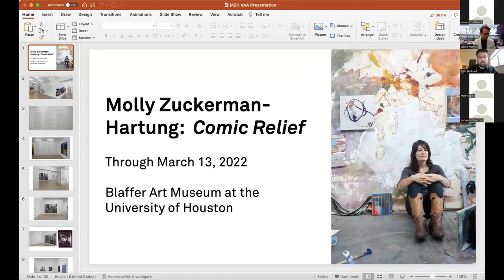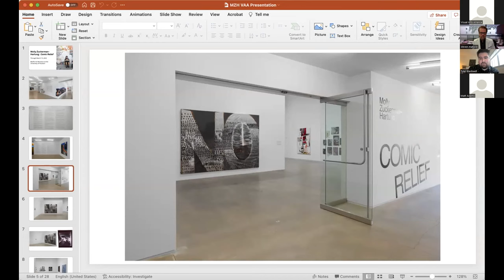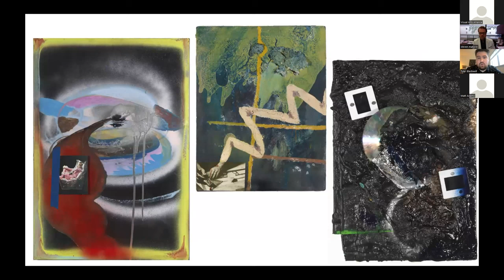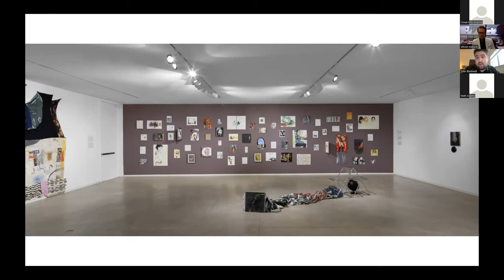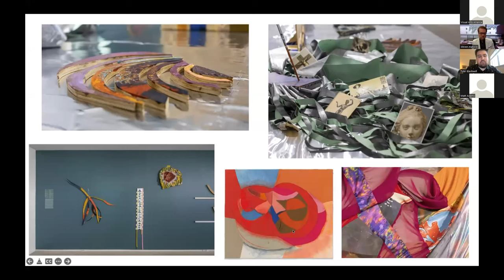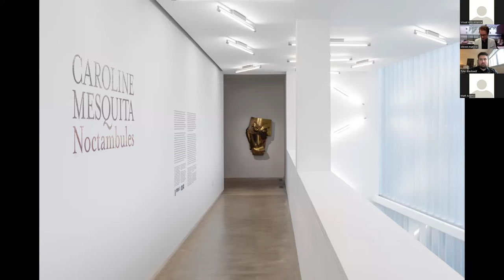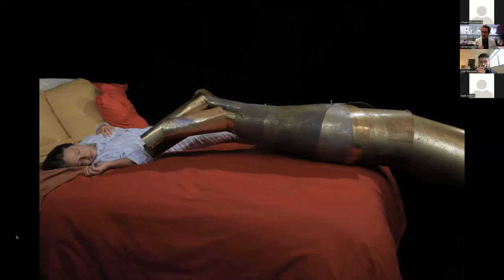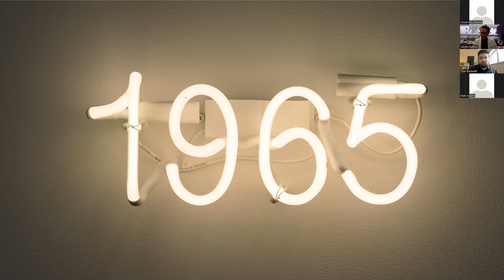Steven Matijcio and Tyler Blackwell: Curating the Blaffer Art Museum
Visual Arts Alliance (VAA) is an educational organization for serious practitioners of the visual arts and interested members of the general public. Founded in Houston, TX in 1981, VAA is a volunteer-run, 501(c)3, non-profit organization. VAA produces professionally juried art exhibitions providing opportunities for members and non-members to have their work professionally judged and viewed by the general public. VAA also organizes educational programs including studio, gallery and museum tours in addition to presentations of art-related resources. Recreational programs provide creative and supportive events beneficial to artists.

The Mission: The purpose of the Visual Arts Alliance is to further the cause and interest in art through teaching, programs, demonstrations and exhibitions.